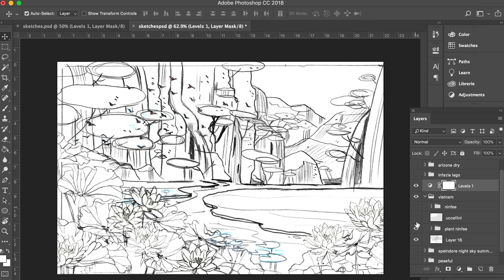Waterfall landscape Vietnam // Gouache painting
Welcome back to my second waterfall landscape! this time it was inspired by Vietnam! Hope you enjoy!

I really hate using masking fluid because it damages the paper, but it very helpful to paint separate parts when painting with different colours!

❊ Art tool I used
• Royal Talens, extra fine quality gouache
• Hahnemühle watercolour paper, Torchon 275 gsm
• Synthetic paint brushes by Jax-hair
• Gerstaecker Ergonomic Mini Extra Long Liner Tip Brushes
• Drawing gum/Masking fluid by pebeo
• Vintage porcelain plate from a second hand store in my city

❊Music

Song I recommend listening to while watching this video:
 Ha Long Bay by Derek & Brandon Fiechter
All links to all their platform where to listen and buy their music on their youtube channel!!